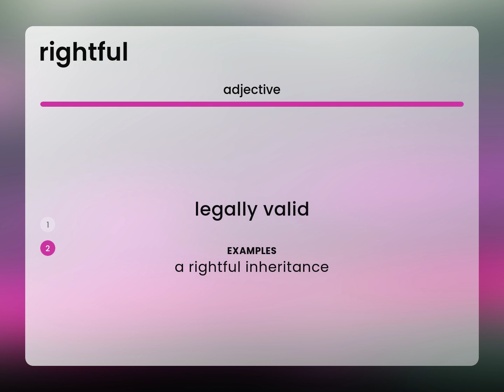Rightful — meaning of RIGHTFUL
RIGHTFUL in the dictionary

Susan Miller (2023, February 24.) What does Rightful mean?